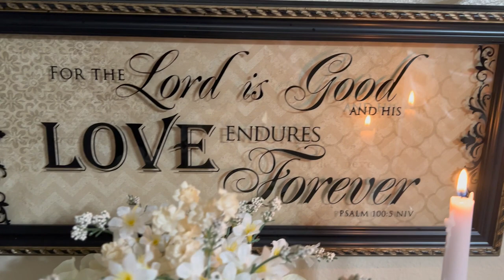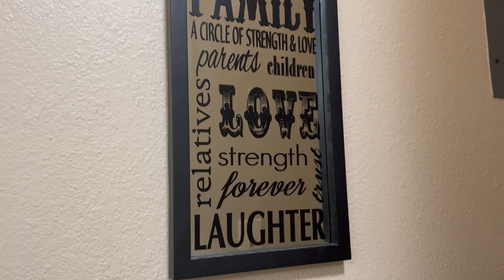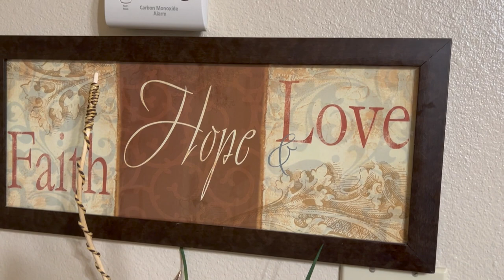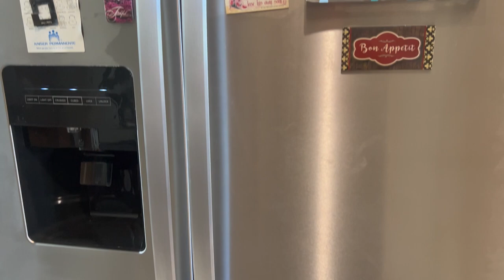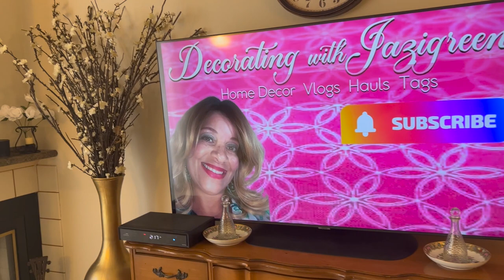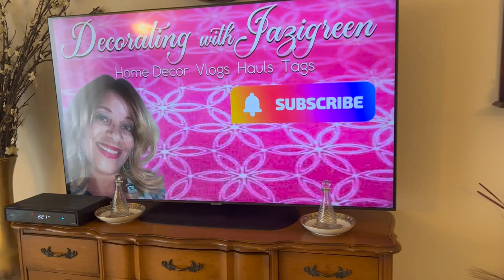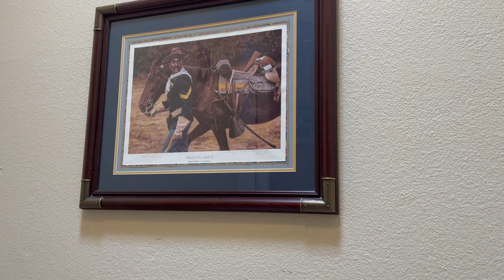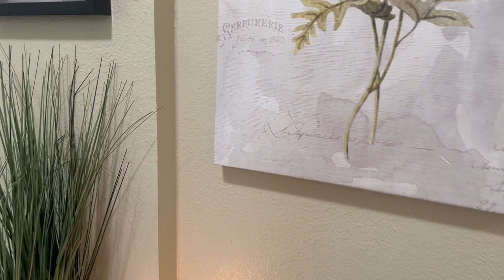NEW! Summer Home Tour 2023 I Decorating A Townhome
Hey Jazigreens,
Today I'm sharing my summer home tour for 2023. I decorated my townhome for the summer.

$Jazigreen7